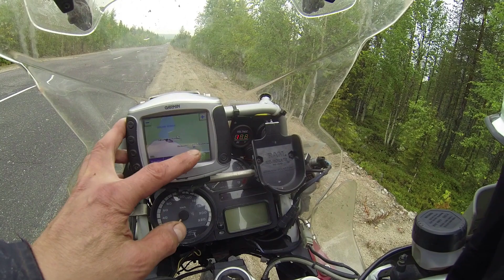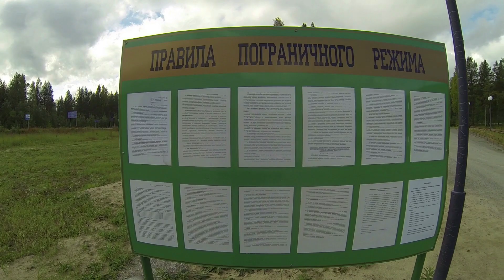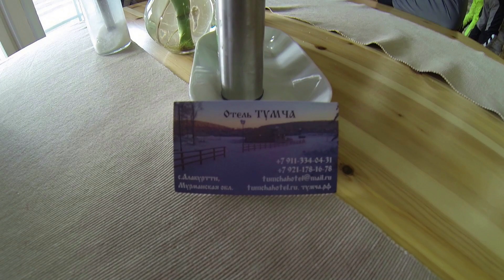Gualadat Äventyr Day 4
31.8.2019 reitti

Venäläisten kenttähautuusmaa

Vermajoki - taistelusta kertovat taulut

Saksalaisten asemat paikassa N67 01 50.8 E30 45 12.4

Vanha valtakunnan raja Salla

Uusi hotelli Alakurtissa Гостиница «Тумча», Hotelli Tuntsa.

Nurmen asema ja vankileiri
Nurmen asema oli yksi Muurmannin poikkiradan, Alakurtin radan, juna-asemista. Asema oli neuvostoliittolaisten hallussa elokuuhun 1941 saakka.
Sen jälkeen asemaa hallitsivat saksalaiset ja suomalaiset jatkosodan päättymiseen saakka.
Saksalaiset perustivat vankileirin Nurmen asemalta noin 300 metriä itään.
Vankileiri oli yksi alueella sijainneista vankileiriverkoston alaleireistä. Alue toimii nykyisin soranottopaikkana.
Pääportin vieressä on kahden rakennuksen rauniot. Karttapiste Nurmen aseman kohdalla.

Alakurtin rata

Sallatunturi